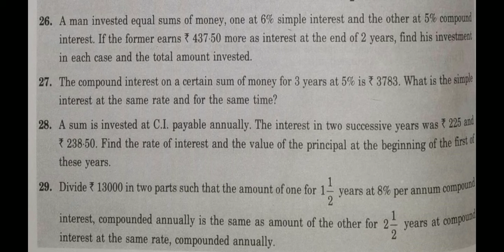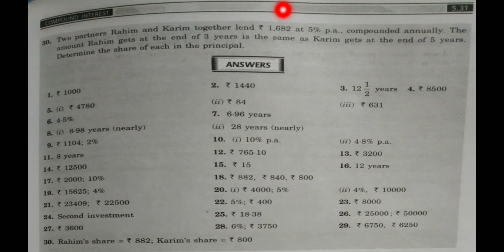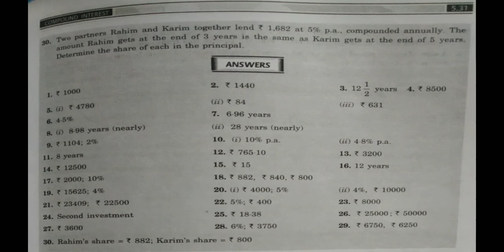Compound Interest Part-8, Business Mathematics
B.com Hons Semester 3rd
Business Mathematics
Compound Interest
Exercise 5.1
Part-8 Covers Question Number 29 & 30